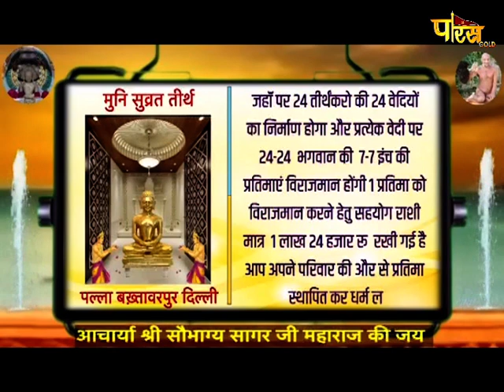आचार्य श्री सौभाग्य सागरजी महाराज | संस्कार वाणी | EP - 218 | Acharya Shri Sobhagya Sagarji M.H